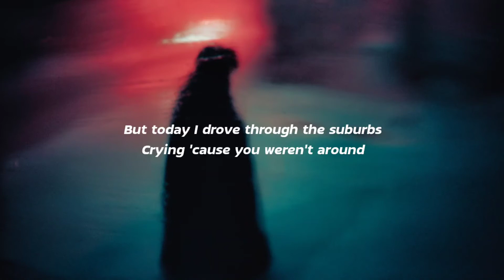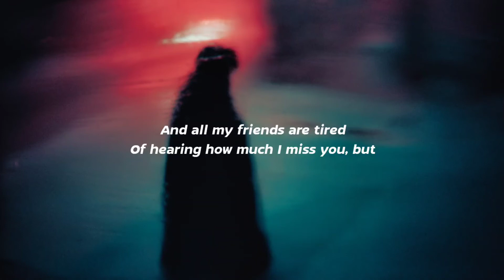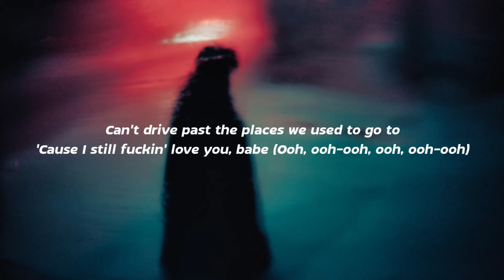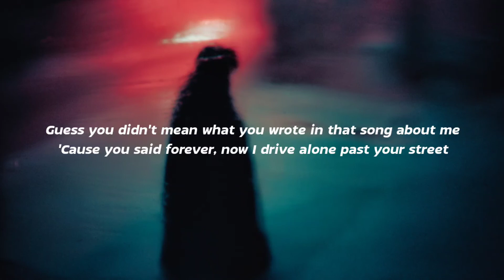Olivia Rodrigo - ​drivers license (Lyrics)